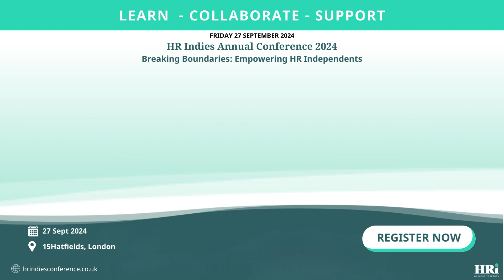5 Reasons You Shouldn't Miss HR Indies Annual Conference 2024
Welcome to the HR Indies Conference 2024! Get ready to break boundaries and empower yourself as an HR independent at this exciting event.

Connect with fellow HR independents from across the UK for a day dedicated to empowering HR independents. Embrace your boldness, bravery and unapologetic independence as we break boundaries together and empower one another to thrive in the dynamic world of the independent HR and People sector.

Don’t miss this opportunity to learn, collaborate, connect and support each other on your journey to success.